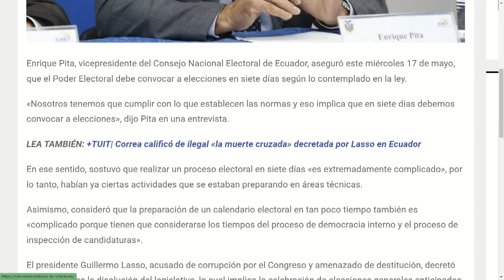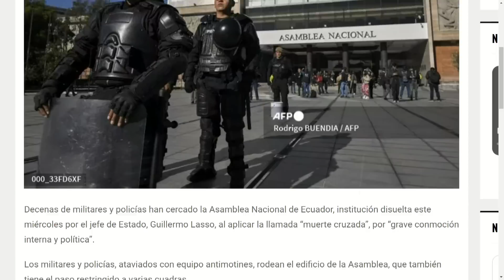CNE dio ULTIMÁTUM | El Citizen | EVTV | 05/17/2023 5/5